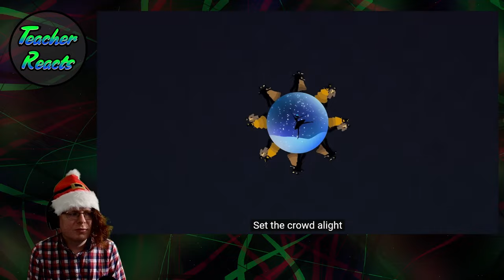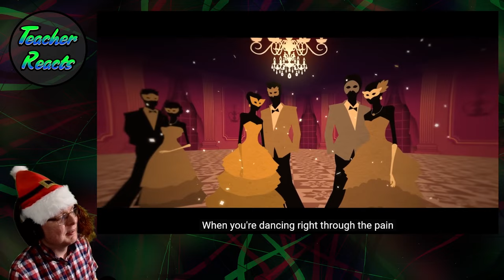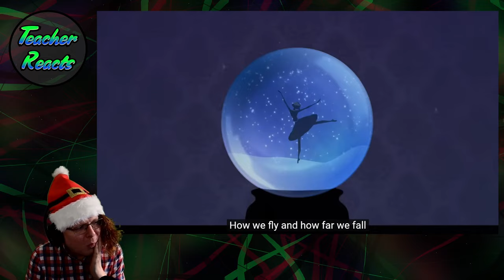TEACHER REACTS HOLIDAY SPECIAL (2023) | 포레스텔라(Forestella) - 'Snow Globe' M/V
Welcome to Ddog's Holiday special! YEAR TWO! Where every hour we will have a new holiday/winter reaction video! Stick around for all of them!

First Up: Starting us off with one of the most popular groups on my channel, and one that is made for a winter release, FORESTELLA!

Chapters:
0:00 Intro
0:55 Teacher Reacts
6:30 Outro Time